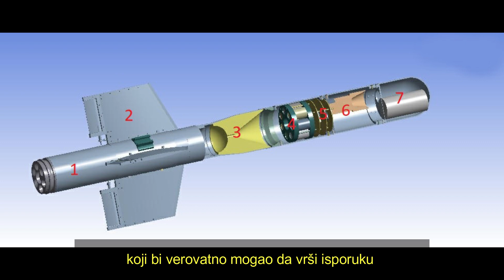Alžir od Srbije kupuje protiv oklopne rakete NOVA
Prema pisanju medija Alžir od Srbije kupuje protiv oklopne rakete NOVA